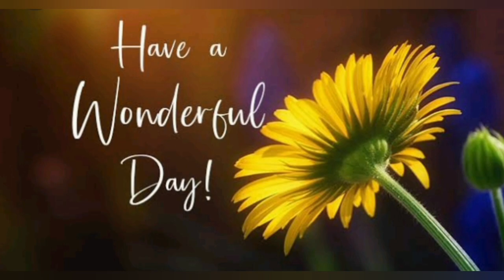കരയേണ്ട എന്ന് യേശു പറഞ്ഞാൽ ഒരു വാഗ്ദത്തം ഉണ്ട്! ഷാലോംസന്ദേശം893 shortmessage# dailymanna 6.9.22